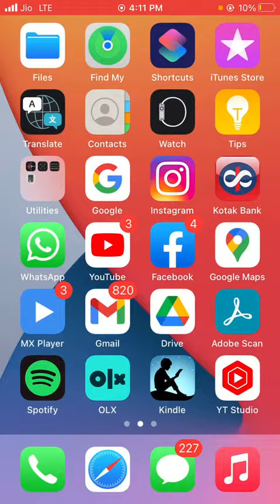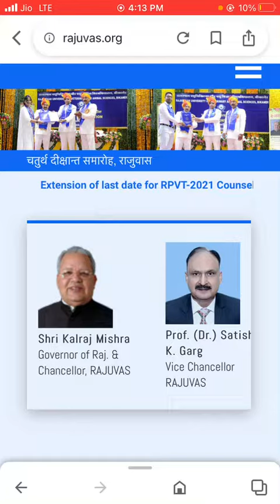ahdp counselling 2022 | ahdp cut off 2022 | ahdp 1st list | ahdp admission 2021-22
Rpvt………..,.,..,,…